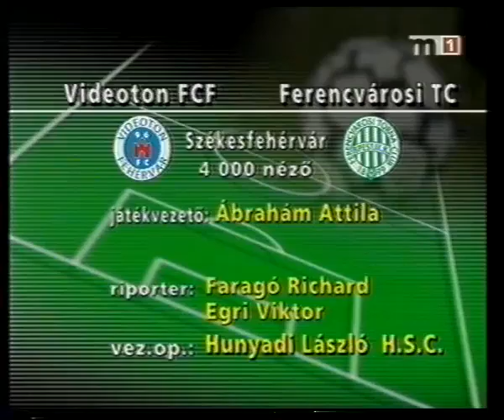Videoton 0-0 Ferencváros